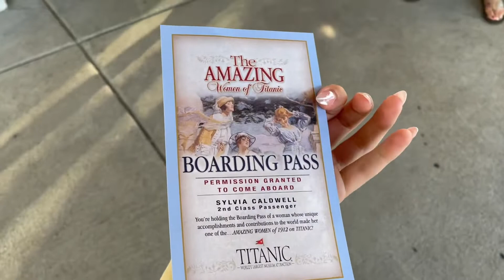☆ band trip 2021: waterpark & titanic museum ☆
time to adventure out into the rapids and ride some waterslides!